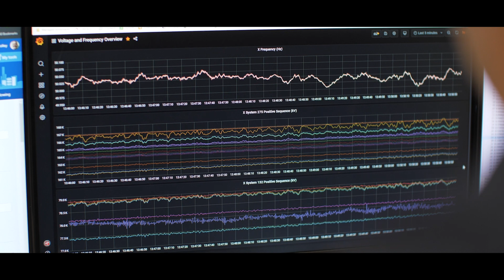Operations and Service Delivery at Powerlink